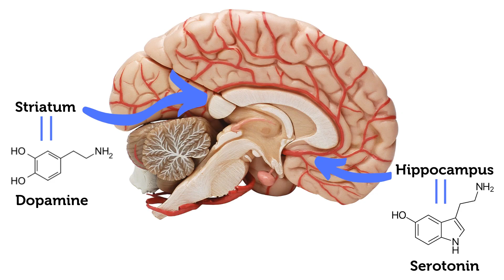Is curiosity the secret to a wonder-filled life? | Renée Watson | TEDxAthens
What if science was a thing that everyone could do, every day, with nothing but our curiosity and our inbuilt scientific equipment? Could ask “But why?” actually be the secret to happiness? No cats will be injured during this talk.  Born in rural Australia, science proved to be Renée Watson’s catalyst for exploration and discovery, sparking her imagination early and leading to a degree in biochemistry and molecular biology. Her early experience working with the science community inspired a new goal; to shatter the preconceived ideas about the world of STEM and make it accessible to everyone, regardless of background, financial status or gender. Renée has been on the road to giving a jaw-dropping science experience to 1 million children ever since she landed in the UK in 2000 with a mere €16 to her name. On the way, she has raised more than €4.5 million for emerging scientific research charities, won awards for STEM leadership and role modeling and in 2016 launched The Curiosity Box, a STEM activity subscription box, that is now sold across the EU, Australia and South Korea. Currently, Renée is taking on the UK primary education system, championing a move away from test-led classrooms and back to celebrating a child’s innate inquisitive nature through curiosity-led learning. She also plans to set the rugby pitch alight in 2019 when she’ll co-captain the Europe over 35s team at the Touch Rugby World Cup. This talk was given at a TEDx event using the TED conference format but independently organized by a local community.